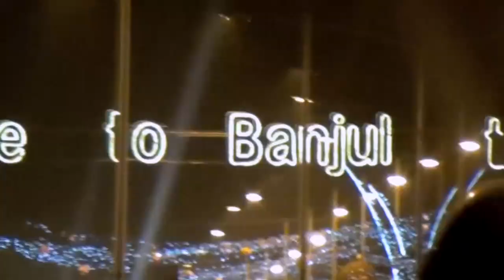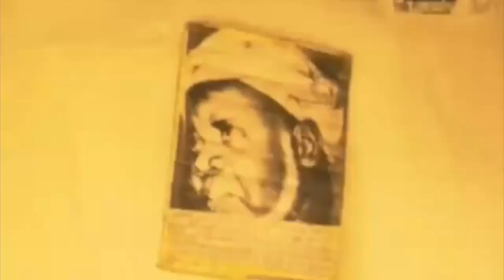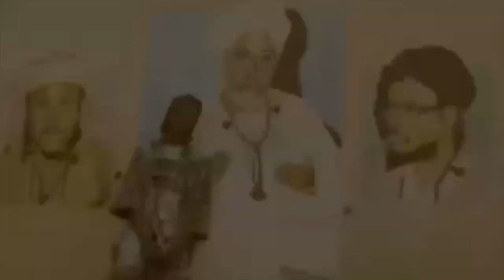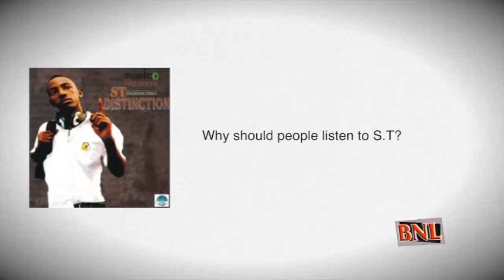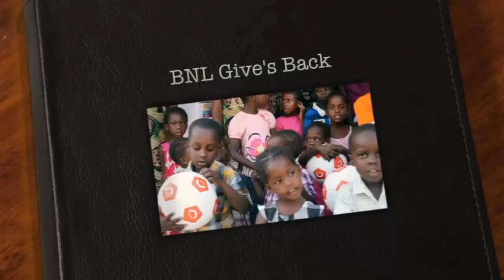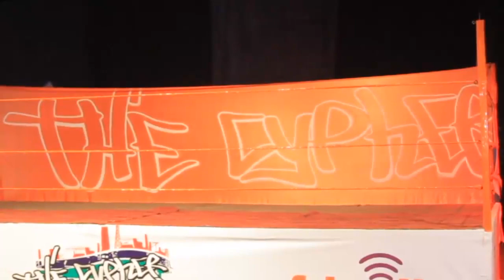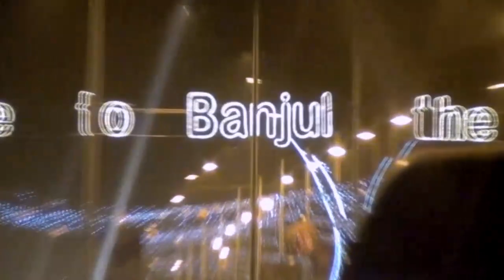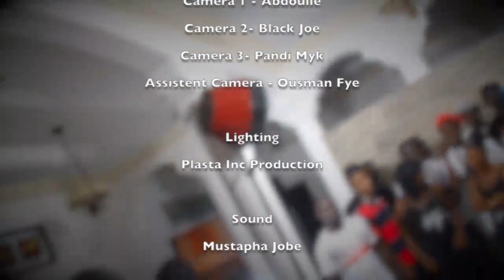BNL EP48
Banjul Night Live Episode 48 The Cypher Rap Battle Special with Killa Ace. Who's Next segment is back with a twist we got ST talking about his album and sales. Word On The Streets Kingza asking why Sheep are so expensive this year. Event video for the UK Tawaxal Gambia and also the Cypher Rap Battle.